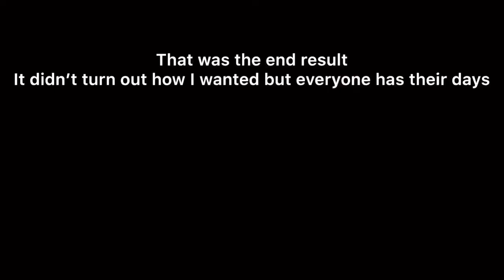QUICK WEAVE LACE FRONTAL INSTALL | FAIL‼️ 😩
Hey guys welcome back 😘 This install was a fail to me , I wasn’t happy with the results. I am not a professional hairstylist but I like doing hair , I’m still in practice. So this wasn’t a client, this was my niece and I asked her to be my model for practice.